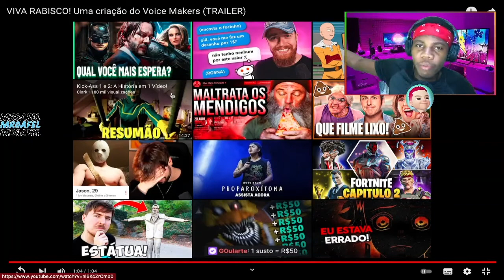REAGINDO AO @VoiceMakers VIVA RABISCO! Uma criação do Voice Makers (TRAILER)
00:00 - Se inscrevam ;)
00:30 - Videos novos todos os dias!

🎥 Câmera: IPhone 7
🎙 Microfone: U-PHORIA UM2 USB audio interface C-1
🎬 Software de gravação e edição: OBS STUDIO | Adobe Premiere Pro 2021

"Além de Colisão, estivemos também trabalhando em uma outra animação em parceria com a galera do @Mold Studio !

Viva Rabisco conta a história de dois Brasileiros que receberam poderes de dar vida a sua arte, seus desenhos. Com realidades totalmente diferentes, seus caminhos se cruzam, e com habilidades tão únicas, precisam decidir se irão ser aliados ou inimigos!

Vozes por:
Carlos Daniel
Marcus Felipy
Matheus Lopes
Diney Paiva

Roteiro:
Carlos Daniel e Marcus Felipy

Direção:
Marcus Felipy